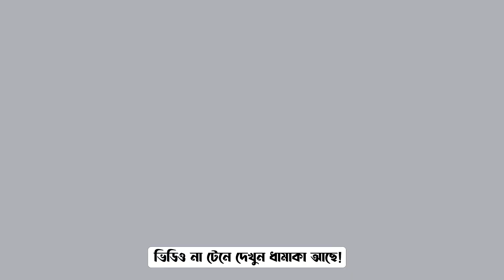নতুন বছরের নতুন আপডেট ! কম দামে ল্যাপটপ ! Used Laptop Price In BD 🔥 Used Laptop Price In Bangladesh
শো-রুম লোকেশন -
মিরপুর ১০.
শাহ আলী প্লাজার পিছনের রোড
NCC ব্যাংক এর পিছনে ২নং রোড় ১ নাম্বার বিল্ডিং
সন্ধানী টাওয়ার
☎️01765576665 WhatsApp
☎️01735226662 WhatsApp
ঢাকা ১২১৬

Second Hand Laptop Price In BD used laptop price in bangladesh✔used surface laptop in bangladesh✔second hand laptop price in bangladesh 2023✔used hp/dell/macbook price
used laptop priceused hp laptop price in bangladesh